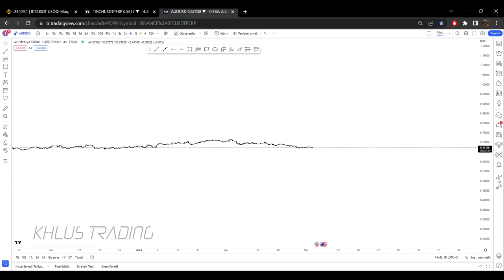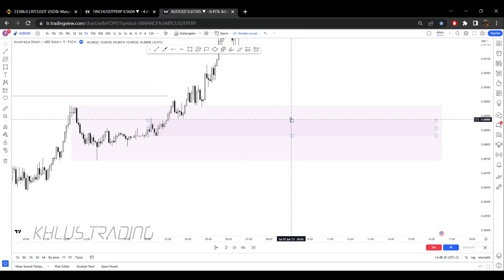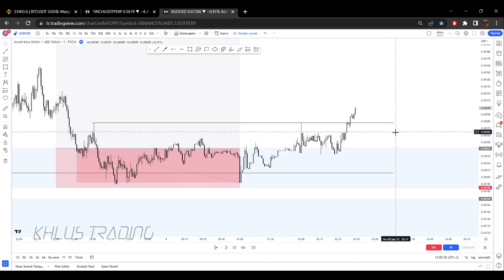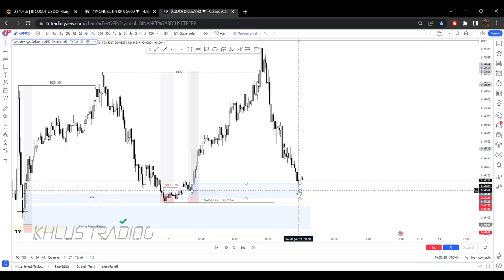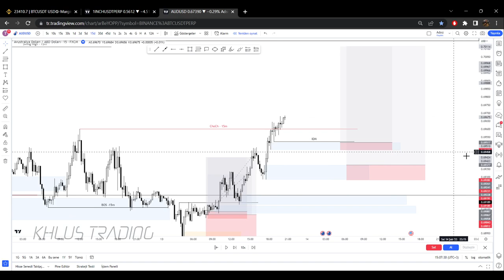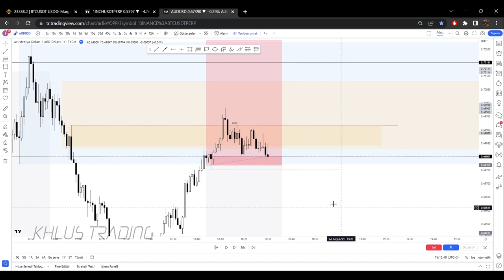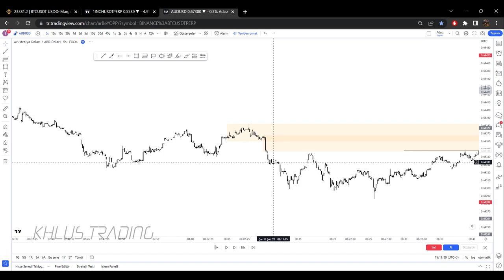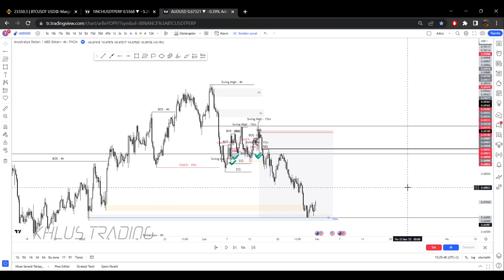BACKTEST / 124 R - Price Action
Selam Dostlar.

Bu videoda AUDUSD paritesinden backtest attım.
İyi seyirler